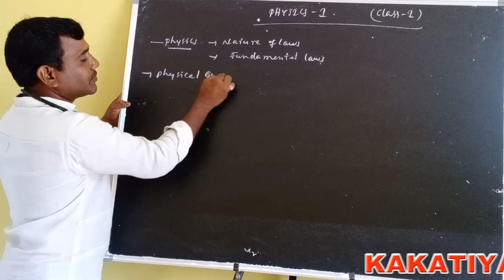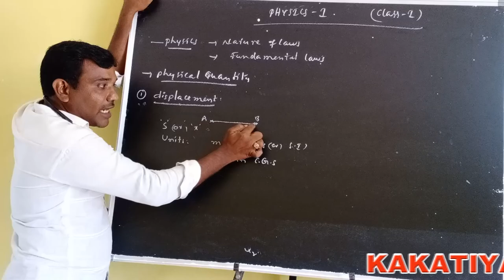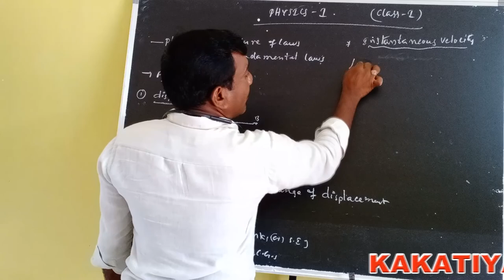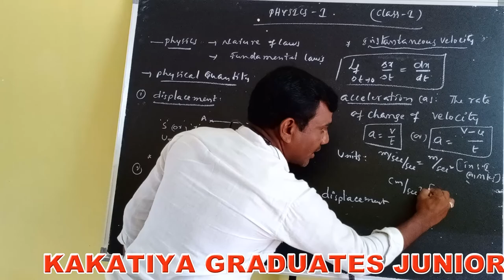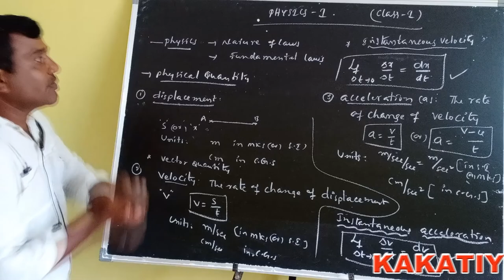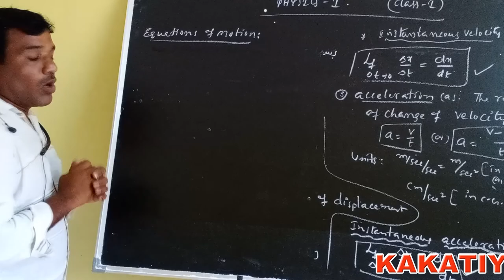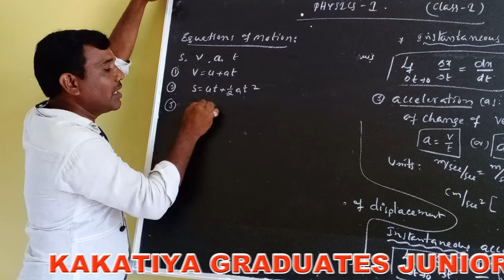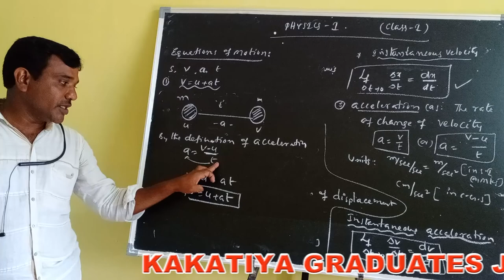Introduction Class-1 (Kakatiya Online Classes-Narsampet)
Physics-I Class-1 (Introduction)
By Ch.Mohan Reddy Sir
Narsampet